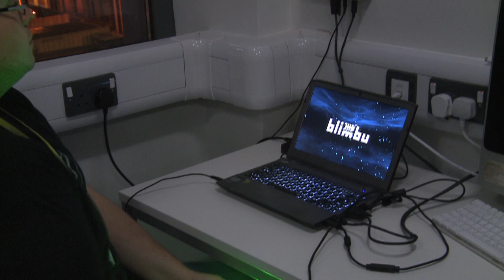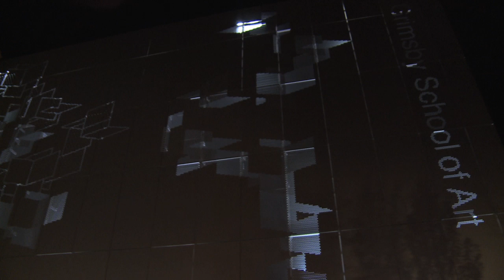Grimsby School of Art & Platform Studios South Launch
Coverage from the official opening of the Grimsby School of Art and Platform Studios South on Tuesday 4th November 2014.
Filmed by students on the BA Digital Film & Television Production degree at the University Centre grimsby